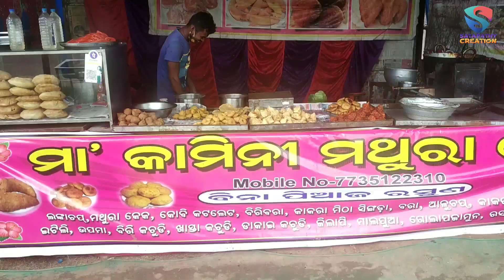🔥 Aji Thila Mora DL Test || Driving Test || Ranki || Keonjhar || Odisha || RTO Office 🔥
* Important:-This Video Only Educational Porpose.

* My Name :-
Biswajit Satapathy

* Channel Name :-
Satapathy Creation Vlogs